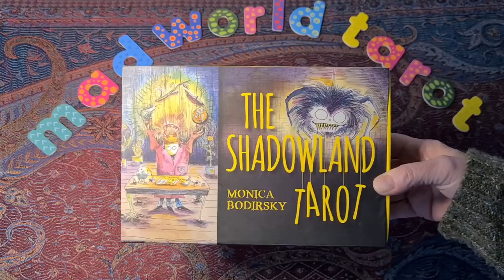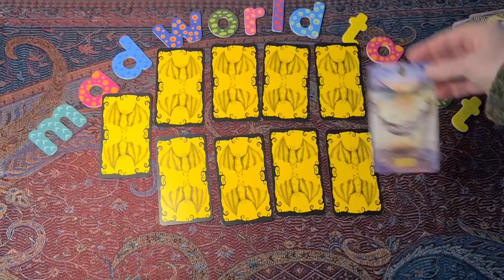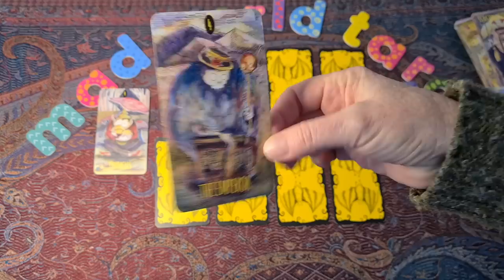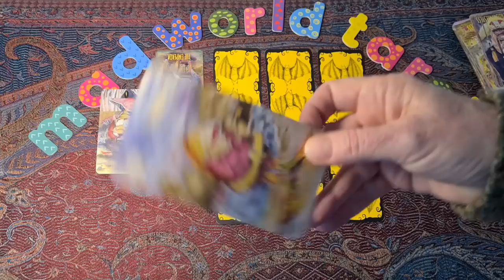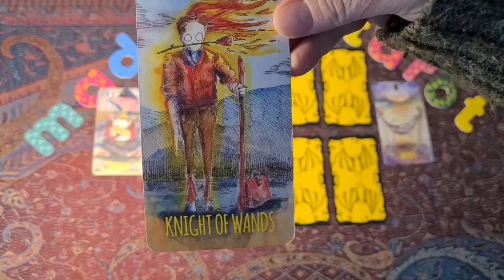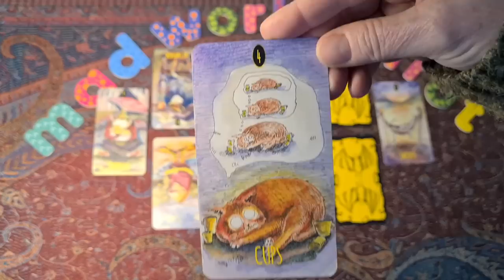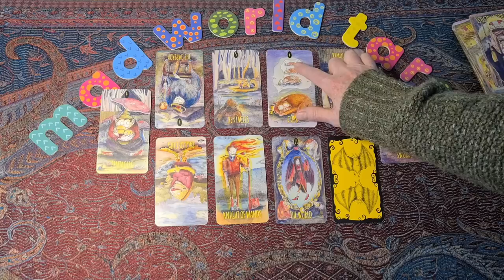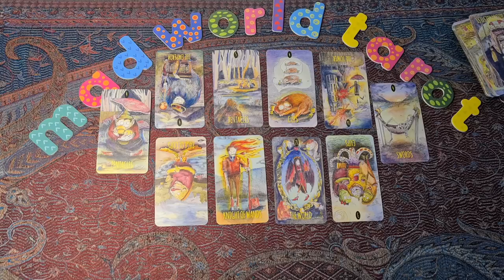311. Lawyer speaks. Probable sociop@th ran psyop to land prince